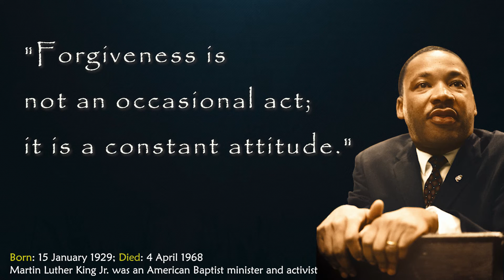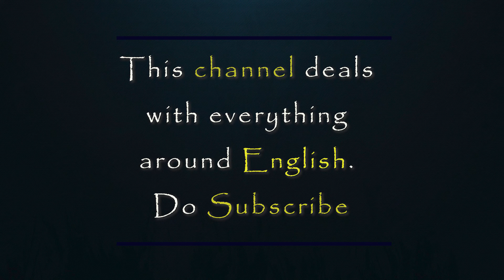WATCH THIS FOR YOUR OWN GOOD | Martin Luther King Jr. | Quotes on Life 🔥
Martin Luther King Jr. is one of the most influential people in history, and his quotes continue to guide and inspire people today. In this video, we're sharing some of his most powerful quotes and how they can help you live a better life.

If you're looking for inspiration, check out Martin Luther King Jr.! His quotes will help you motivated and encouraged to take action and live a better life. Learn about his life and his work, and find the wisdom that have guided him through the years.
Martin Luther King Jr teaches us wisdom through his Quotes

Best quotes of Martin Luther King Jr
Learn from quotes
quotes on life
This channel helps you develop your English Skills. Videos are made around the English Languge - stories, quotations,  grammar, vocabulary, how to improve your English

Learning through stories is one of the best ways to improve your English. It's enjoyable, it holds your attention, you learn new words and remember that if you want output in something, you'll need the right input for that. Listening is a great part of communication especially when you don't have someone to talk to, these videos will help you give the right pronunciation and sentence formations.